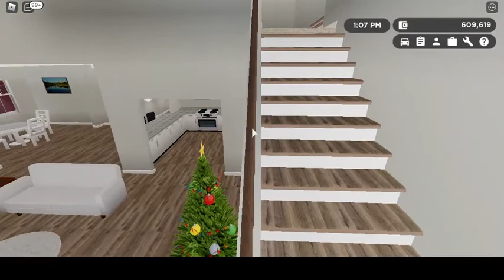zme bezdomouci skoro #31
sadas